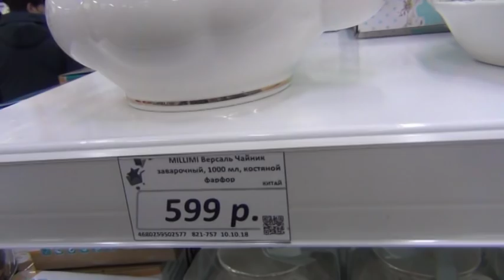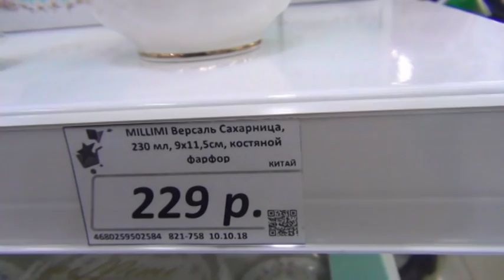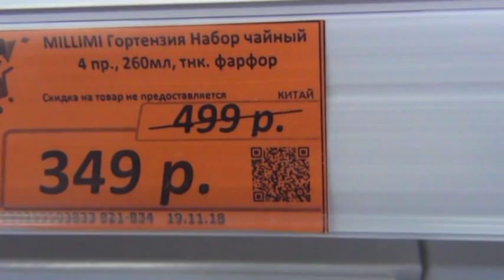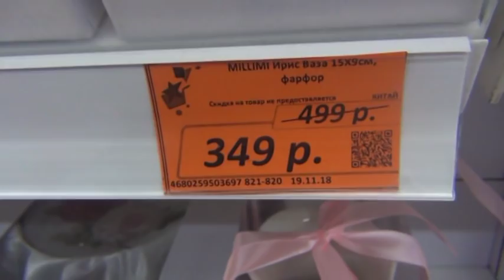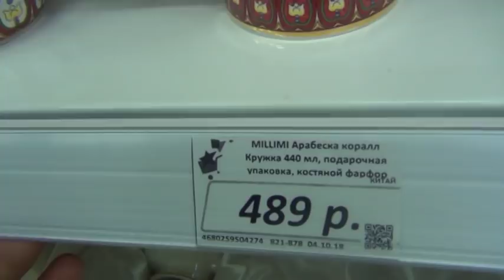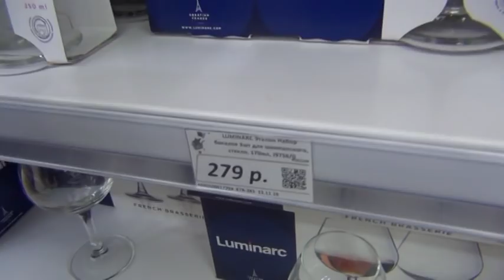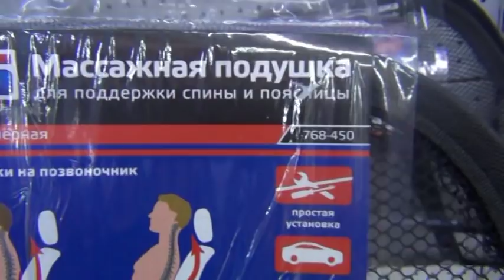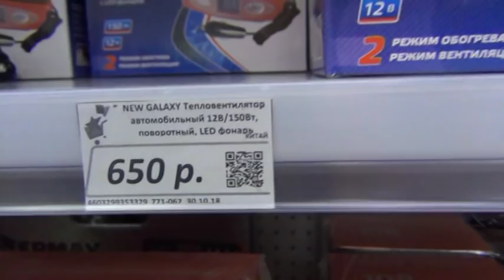СПЕШИТЕ в ГАЛАМАРТ!!! ШИКАРНАЯ ПОСУДА! ОБЗОР ПОЛОЧЕК. Ноябрь 2018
Обзор полочек  магазина Галамарт - шикарная посуда, чайные наборы, бокалы и фужеры, автотовары и другие полезные новинки.